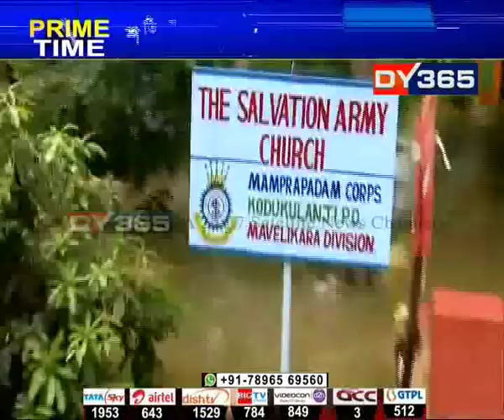শতিকাৰ প্ৰলয়ংকৰী বানত কেৰালা এতিয়া বিধ্বস্ত প্ৰায় || Kerala's Flood Situation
শতিকাৰ প্ৰলয়ংকৰী বানত কেৰালা এতিয়া বিধ্বস্ত প্ৰায়। বৰ্তমান পৰ্যন্ত বানত মৃত্যু হৈছে ৩৫৭জনৰ। হাজাৰ হাজাৰ লোক এতিয়া আৱদ্ধ হৈ আছে বিভিন্ন অঞ্চলত। অৱশ্যে ইয়াৰ মাজত বতৰ বিজ্ঞান বিভাগে আগজাননী দিছে সোমবাৰৰ পৰা বৰষুণ এৰিব কেৰালাত। চাওক এই প্ৰতিবেদন-